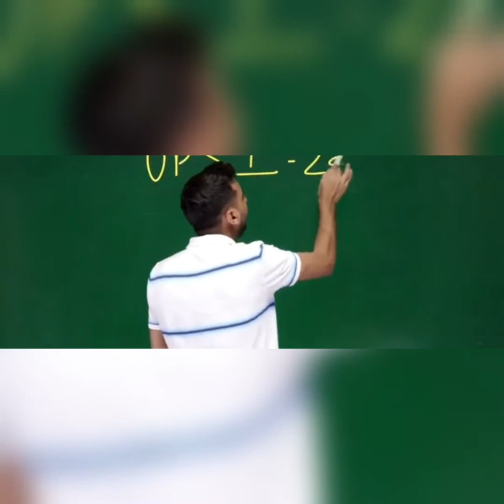up si motivation viedo by vivek sir exampur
jay mata di plz help me